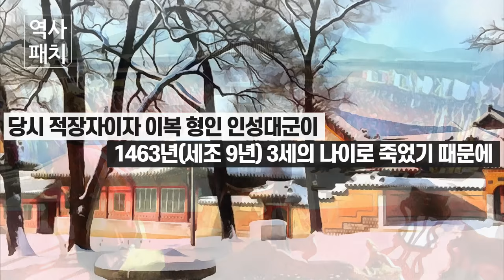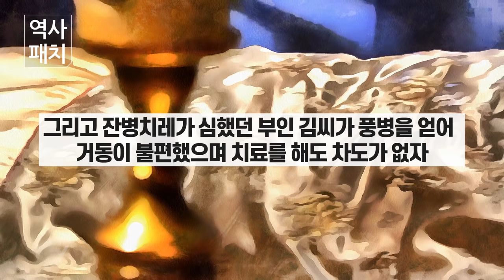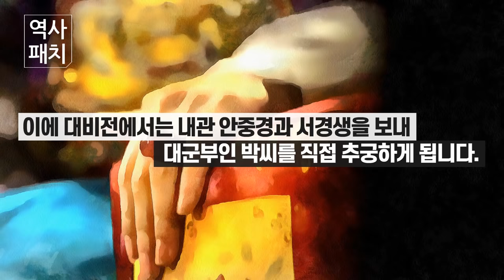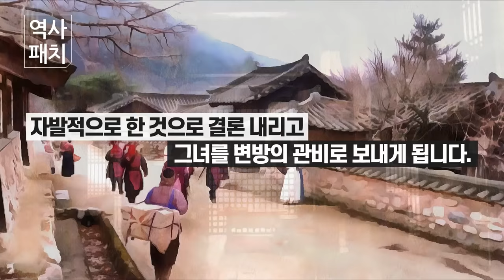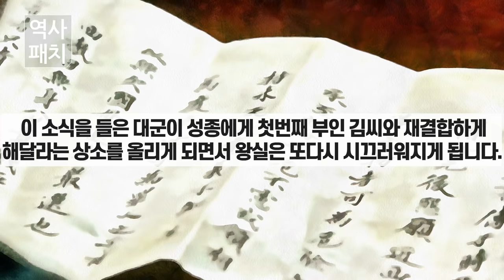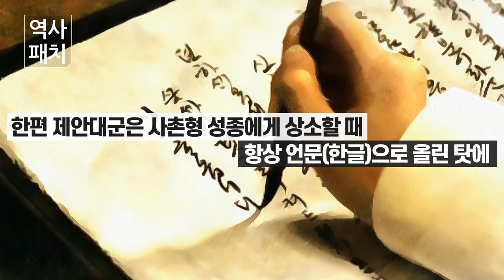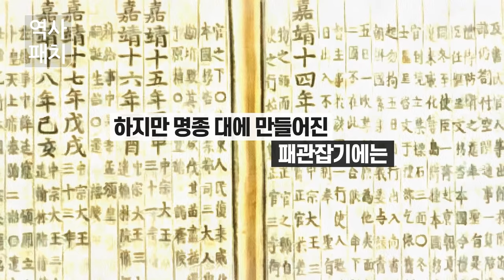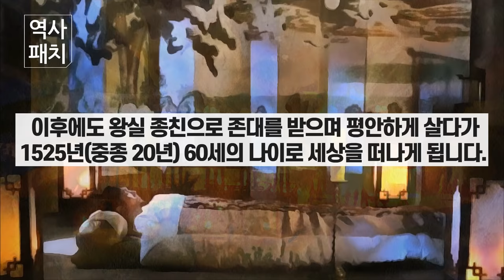조선시대 왕이 될 수 있었던 왕자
제안대군 이현은 조선 제8대 왕 예종과 계비 안순왕후의 아들로 예종 즉위년에 원자로 책봉되어 다음 대의 왕이 될 수 있었지만, 예종이 갑자기 사망하자 할머니 대왕대비 정희왕후가 어리다는 이유로 백부 의경세자의 차남이자 대군의 종형인 자을산군 이혈(성종)을 후계자로 지명하며 왕위 승계에서 밀려난 비운의 왕자입니다.